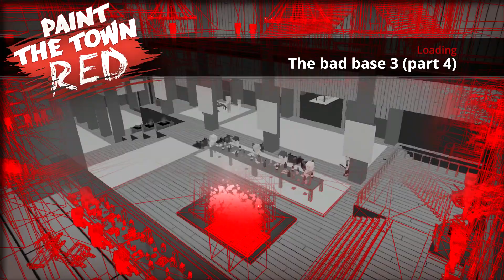Paint The Town Red The bad base 3 part 4